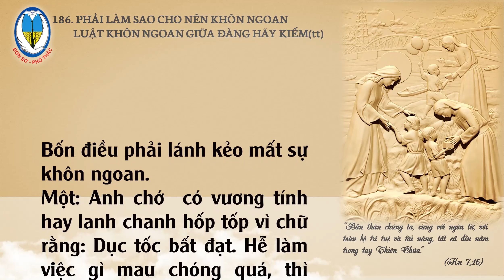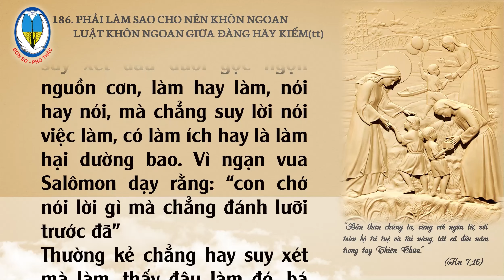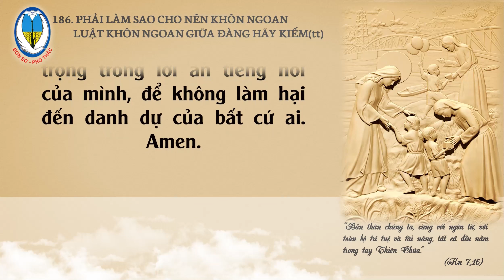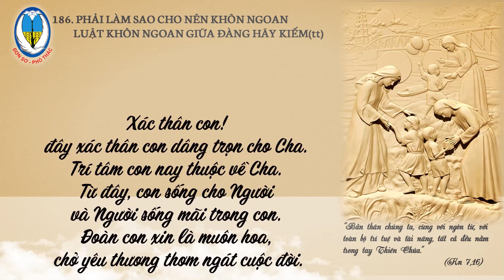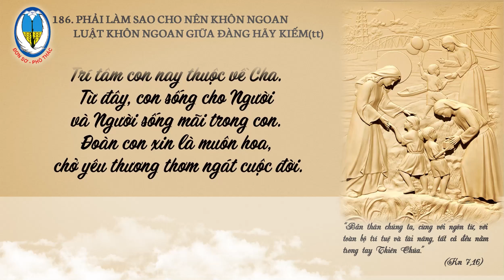186. Kể chuyện 100 năm Dòng CĐMĐV - Phải làm sao cho nên khôn ngoan?(tt)